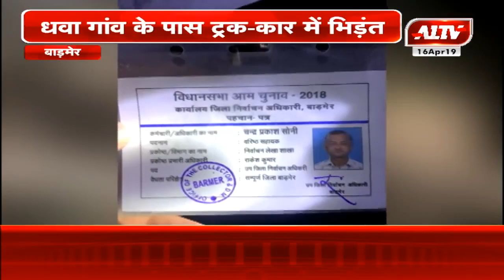धवां गांव के पास ट्रक-कार में भिड़ंत, बाड़मेर कलेक्ट्रेट के 3 कार्मिकों की मौत | A1TV News